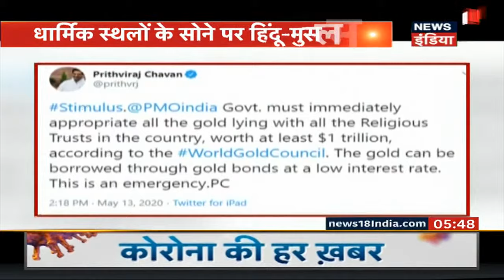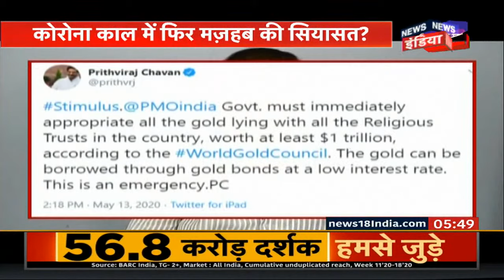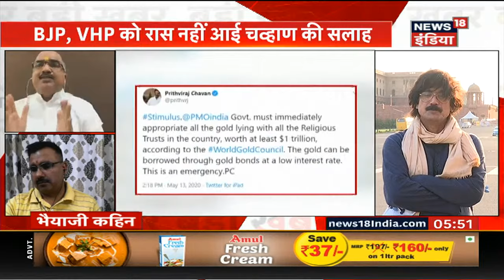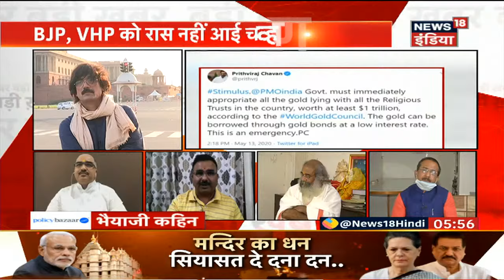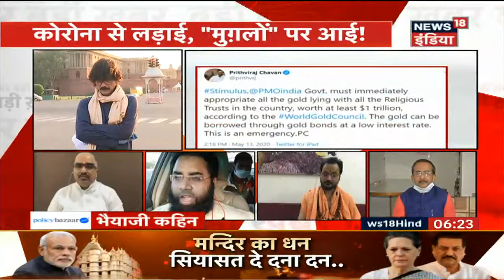धार्मिक स्थलों के ख़ज़ाने पर हिन्दू-मुस्लिम, Corona काल में फिर मज़हब की सियासत ? | Bhaiyaji Kahin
क्या कोरोना के संकट के बीच धार्मिक स्थलों में रखा सोना सरकार को ले लेना चाहिए ? ये सवाल इसलिए उठ रहा है क्योंकि महाराष्ट्र के पूर्व मुख्यमंत्री और गद्दावर  नेता Prithviraj Chavan ने कुछ ऐसी बात कही की वो विरोधियों और धार्मिक स्थलों के निशाने पर आ गए | 13 मई को ट्वीट कर उन्होंने कहा की मंदिरों में रखे सोने को कोरोना काल जैसे आपातकालीन समय इस्तेमाल करना चाहिए | इसपर उनपे BJP और VHP ने  हिन्दू धर्म पर हमला करना का लगाया आरोप | अपने बचाव में Prithviraj Chavan ने उनपर आरोप लगाने वालों पर कार्रवाई करने की बात कही है |
देखिये  Bhaiyaji Kahin Prateek Trivedi के साथ |